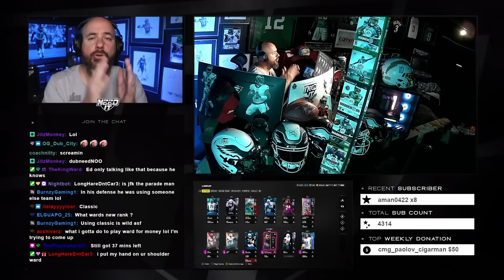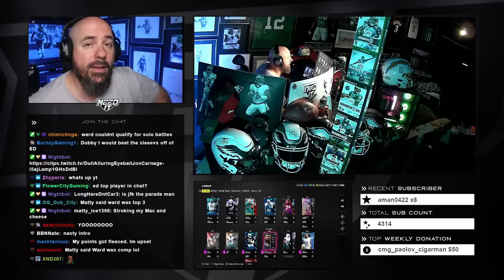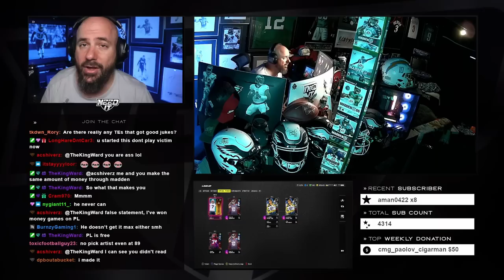IS ANDREW LUCK WORTH A MILLION COINS?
DubDotDUBBY.com